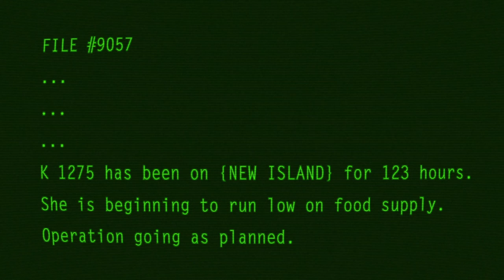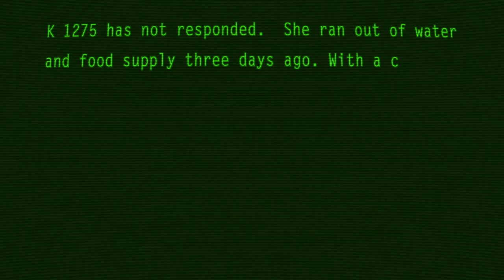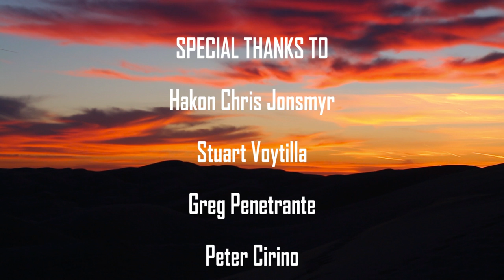Two Thousand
film by Danielle Cohen